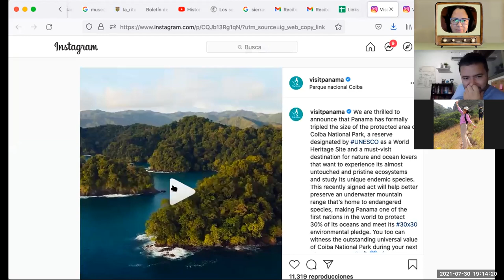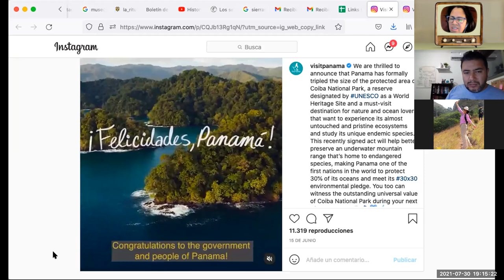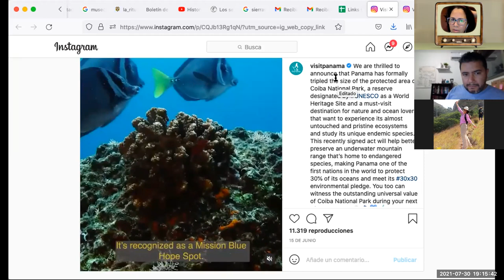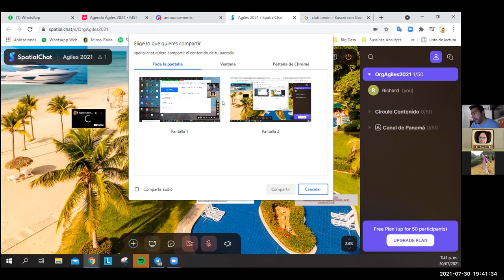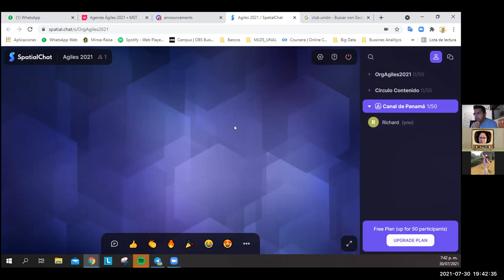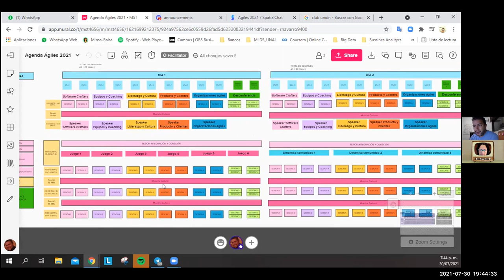Cultura y turismo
Ideas y tareas